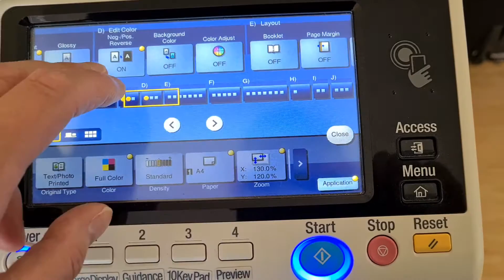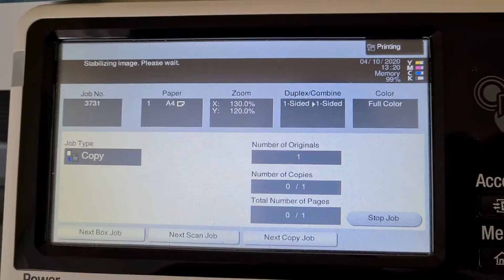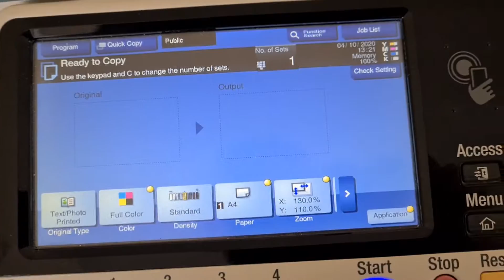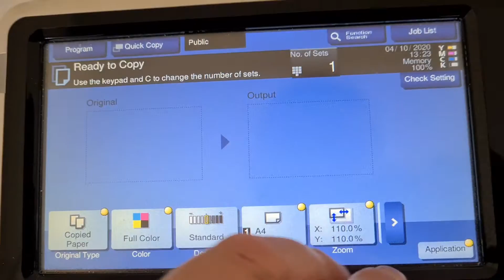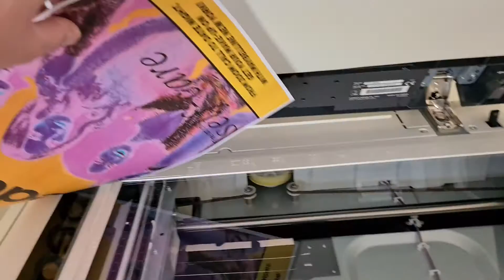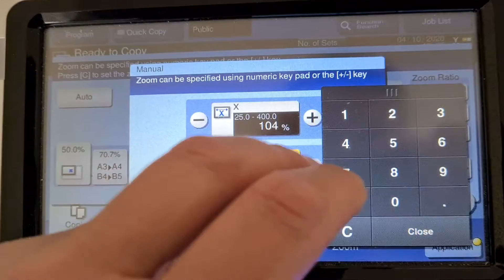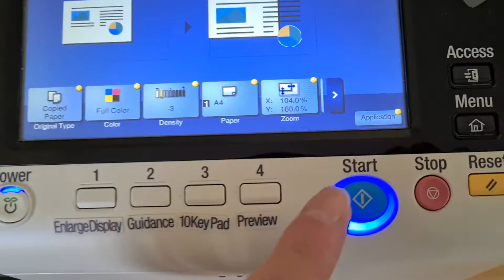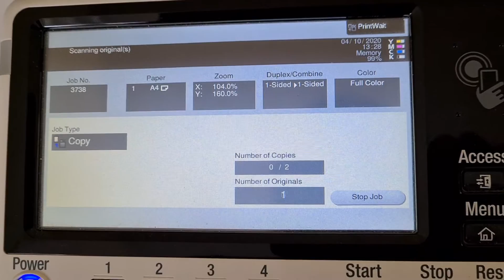Health and beauty section of supermarket magazine